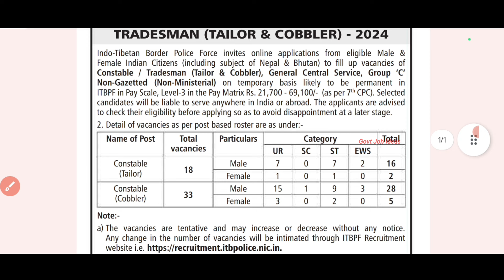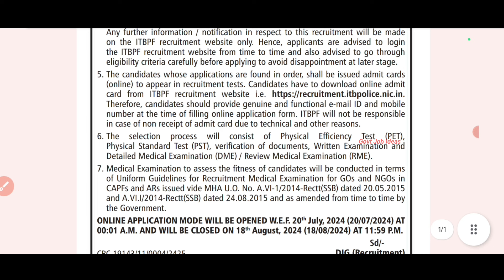💥Group C Post | 📢ITBP Recruitment | 10th Pass to Degree | Salary-21700+ | Government Job | TAMIL..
ITBP Recruitment..